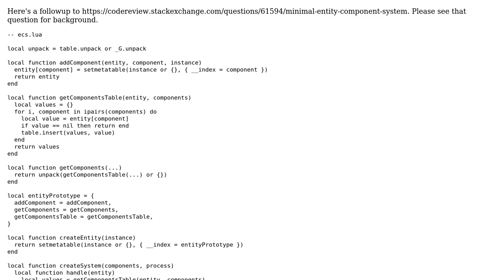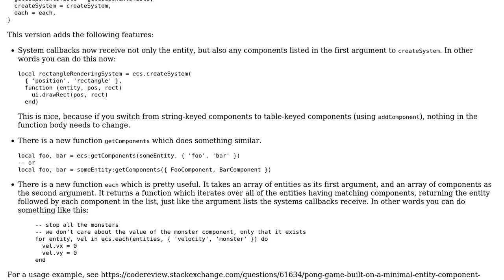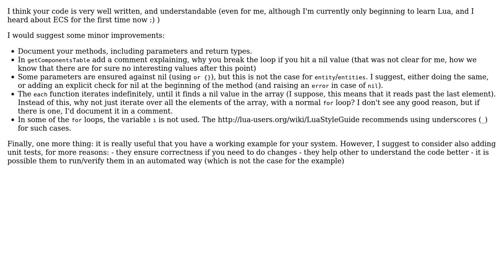Code Review: Minimal entity component system, take 2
With thanks & praise to God, and with thanks to the many people who have made this project possible! You are responsible for your own actions.